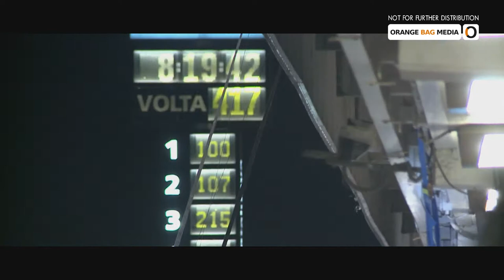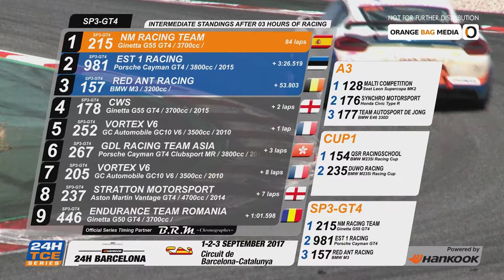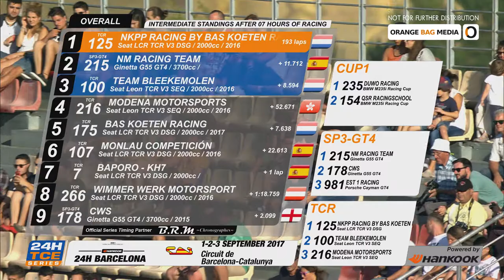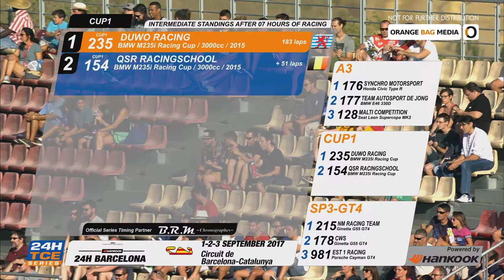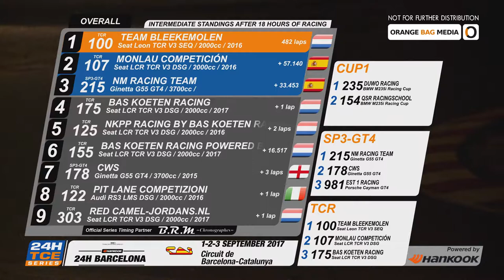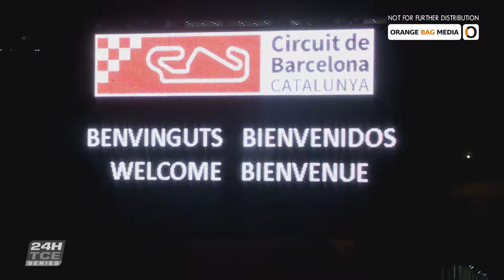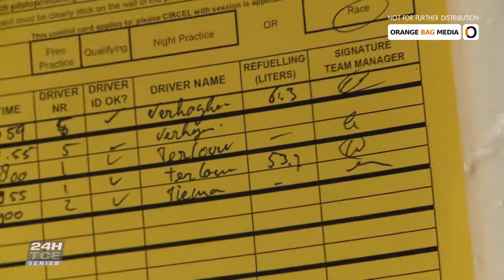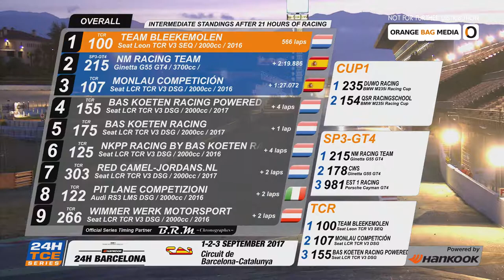Hankook 24H of Barcelona 2017 - Touring Cars [Highlight Show]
The Hankook 24H of Barcelona. Part of the FIA Sanctioned 24H Endurance Series organised by Creventic, AKA 24 Horas de Barcelona-Trofeo Fermí Vélez.

These are the highlights of the race held at the Circuit de Barcelona-Catalunya on the 2-3 of September 2017.

This program is available for broadcasters world wide.

Car Brands:
Aston Martin Vantage GT4, Audi RS3 LMS SEQ, Audi RS3 LMS DSG, BMW 120D, BMW M235i Racing Cup, BMW M3, BMW E46 123D, BMW E46 330D, GC Automobile GC10 V6, Ginetta G55 GT4, Ginetta G50 GT4, Honda FD2-Civic Type-R, Honda Civic TCR SEQ (2017), Honda Civic Type R, Peugeot 308 Racing Cup, Porsche Cayman GT4, Porsche Cayman GT4 Clubsport MR, Renault Clio Cup III, Seat LCR TCR V3 DSG, Seat Leon TCR V3 SEQ, Seat Leon TCR V2 DSG, Seat Leon Cup Racer V1 DSG and Seat Leon Supercopa MK2